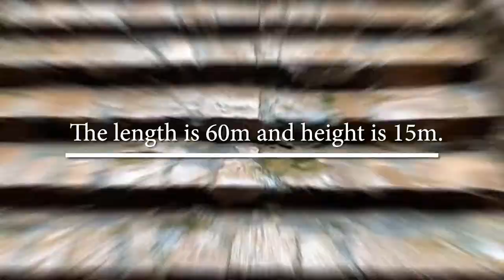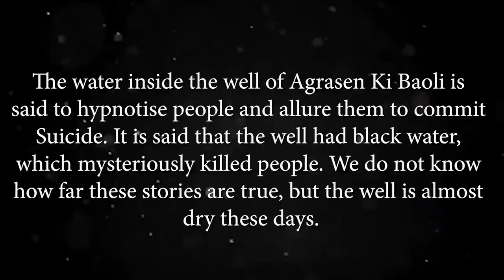Agrasen Ki Boali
Agrasen ki Baoli (also known as Ugrasen ki Baodi), designated a protected monument by the Archaeological Survey of India (ASI) under the Ancient Monuments and Archaeological Sites and Remains Act of 1958, is a 60-meter long and 15-meter wide historical step well on Hailey Road, It is believed that it was originally built by the legendary king Agrasen,[3] and the present architecture hints at it being rebuilt in the 14th century during the Tughlag period of Delhi Sultanate. The Baoli is open daily from 9 AM to 5:30 PM.